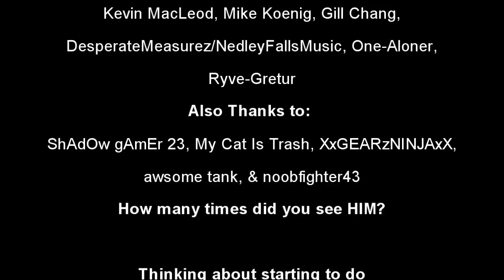The Herobrine Sightings | The Pilot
Ok, so from the comments it is pretty clear that I need to work on my voice acting. It will be better in the next one! Thanks for the feedback!
These are the stories of people who came into contact with the mysterious Herobrine in Minecraft. Investigations have uncovered what can be found. These stories are the result of those investigations.
Sounds/Music:
All Music Used is Under Creative Commons.